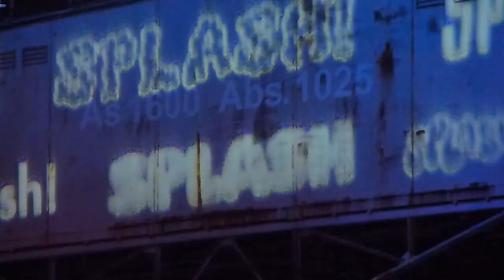splash! 14 Trailer (Archiv)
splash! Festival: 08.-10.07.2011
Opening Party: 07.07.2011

Beat1: Brenk // Beat 2: Dexter